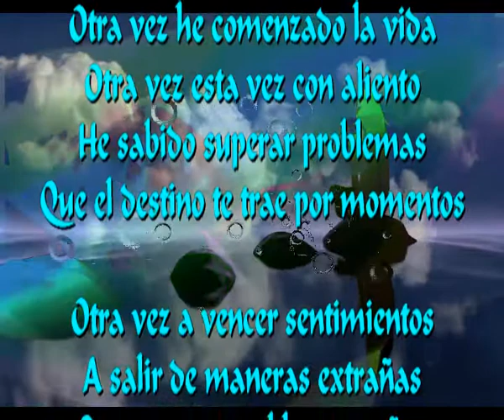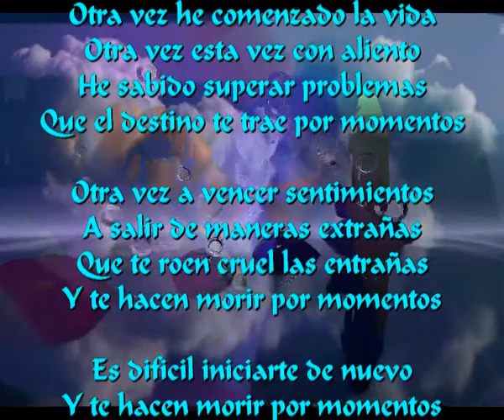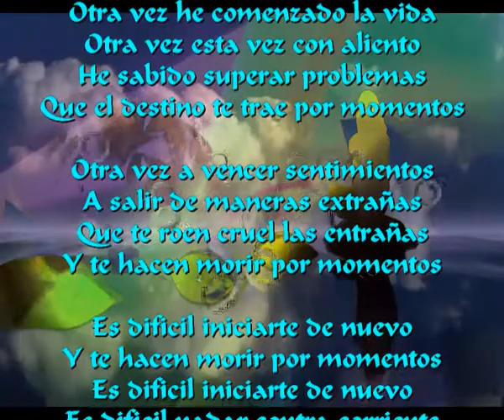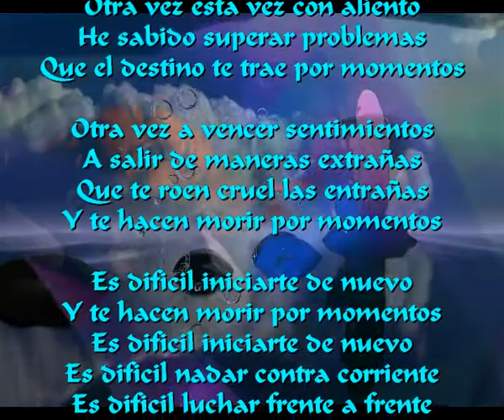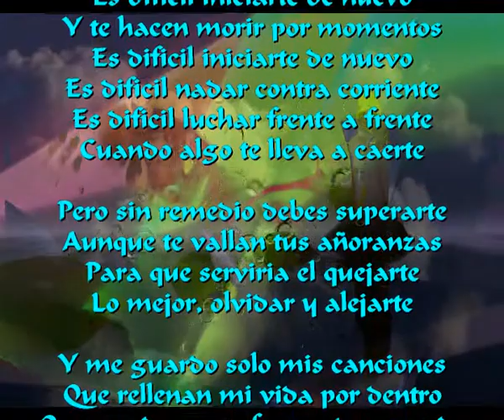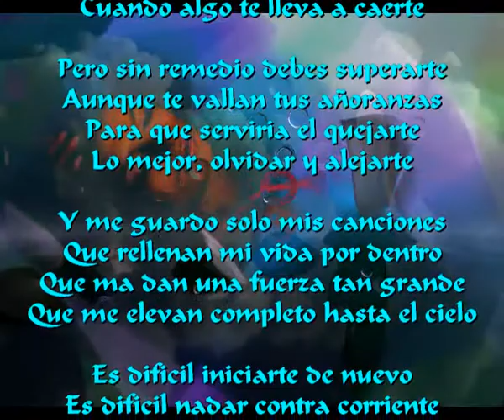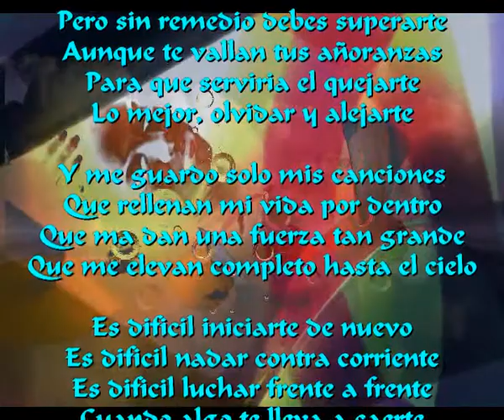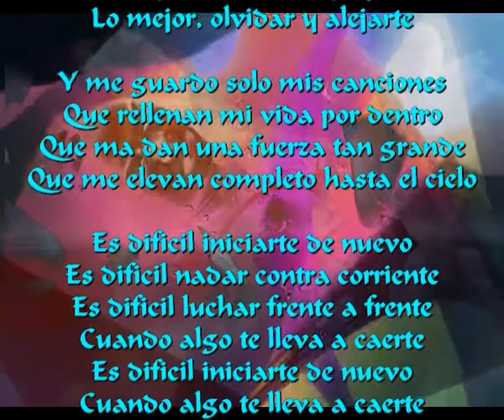Hasta el cielo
Otra vez he comenzado la vida
Otra vez esta vez con aliento
He sabido superar problemas
Que el destino te trae por momentos

Otra vez a vencer sentimientos
A salir de maneras extrañas
Que te roen cruel las entrañas
Y te hacen morir por momentos

Es dificil iniciarte de nuevo
Es dificil nadar contra corriente
Es dificil luchar frente a frente
Cuando algo te lleva a caerte

Pero sin remedio debes superarte
Aunque te vallan tus añoranzas
Para que serviria el quejarte
Lo mejor, olvidar y alejarte

Y me guardo solo mis canciones
Que rellenan mi vida por dentro
Que ma dan una fuerza tan grande
Que me elevan completo hasta el cielo

Cuando algo te lleva a caerteUnico compositor en el mundo que hace una composicion diaria y que dedica a todo el mundo que tiene la gentileza de escuchar su obra y que solo tiene una peticion. que la compartan si les gustan.